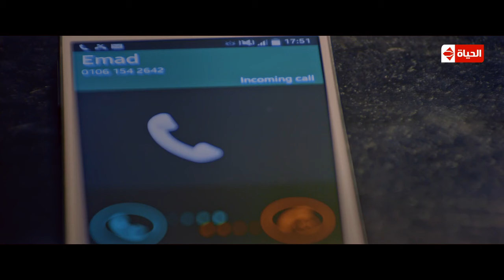مراته الخيانة بتنتقم منه 😈 هيكون معاك نص ثروته!!